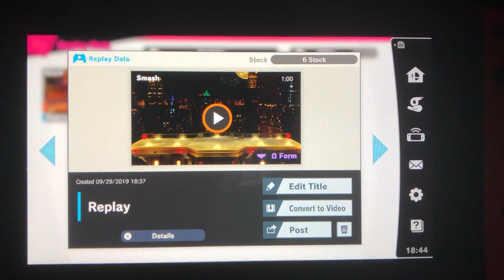SSBU - Mii Sans (me) vs Mii Dracula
A 1 on 1 battle on Fourside (Ω Form) Stage from Super Smash Bros. Ultimate.